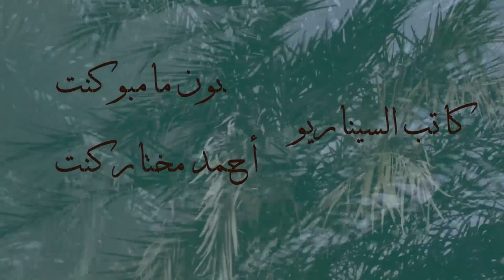Episode 01: Cheikh A kh Dieylani Et Les Sachants De Baqdad